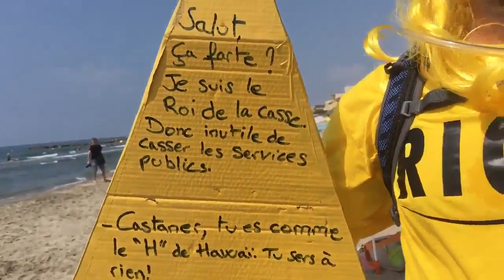Gilets Jaune : Salut, ça farte ?!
Salut, ça farte ?!
" Castaner, toi le matin, tu casses le vent, tu fais chier les gens ça te purifie, c’est important " . " T’es comme le "h" de Hawaï, Macron, tu sers à rien " . " Hé FoulardRouge, je fais une "yellow" ce soir, ça te dirait de pas venir ?! " . " Hey Média , je te fascine hein ? Viens on parle de moi ! " ] Brice de RIC